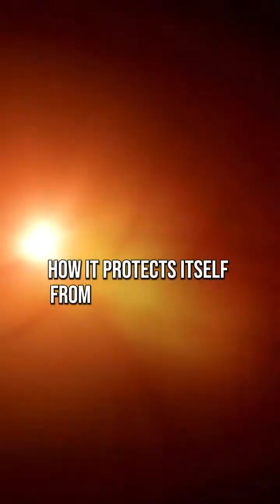The Power of Exercise: Activating Restorative Processes with Franco Cavaleri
Dive into the transformative world of exercise and discover how it activates natural restorative processes within your body. Franco, with decades of personal and scientific experience, sheds light on the profound impact of exercise on metabolism, insulin function, cognition, and overall well-being.

Ready to supercharge your health journey? Explore the science behind exercise and natural compounds at biologicpharmamedical.com.
Uncover Franco's insights in his books, available